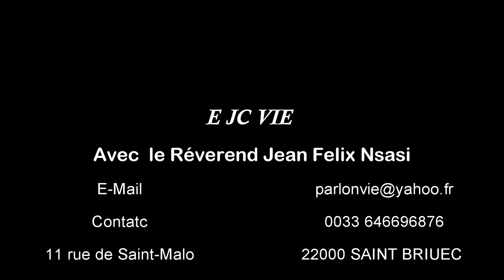tout pour Jésus Christ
EJCVIE RévérendJeanFélixNsasi Jésus, tout pour Jésus, Tout ce que je suis et espère devenir. Jésus, tout pour Jésus, Tout ce que je suis et espère devenir. Dans ta volonté, je connais la liberté la Foi chrétienne active